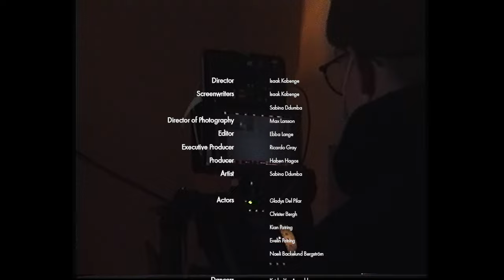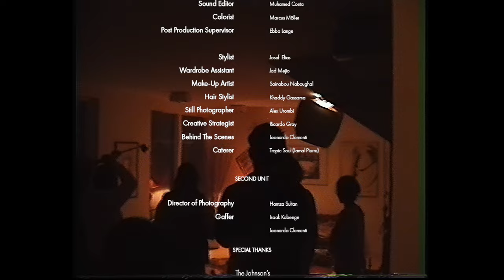Sabina Ddumba - Swishers (Official Video)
Music starts at 1:30

Credits
Director Isaak Kabenge
Screenwriters Isaak Kabenge & Sabina Ddumba
Photography Max Larsson
Editor Ebba Lange
Executive Producer Ricardo Gray
Producer Haben Hagos

Actors
Gladys Del Pilar
Christer Bergh
Kian Patring
Evelin Patring
Noeli Backelund Bergström

Dancers
Keisha von Aarnold
Isabella Teame

Special Guests
Nataša Marijana
Linda Napoles
Rebecca Tegegne
Hany Ahmed
Alice Stenlöf
Molly Hammar
Janice Kavander
Sanna Tairi
Mats Sandahl
Daniel Beg
Nellie Johansson
Warida Namatovu
Claire Namatovu

Art Director Isaak Kabenge & Hamza Sultan
Focus Puller Jesper Lundqvist
Clapper Loader Tobias Carlbring
Gaffer Marcus Möller
Best Boy Anders Dahl
Production Assistenes Kalab Tadesse & Leonardo Clementi
Boom Operator Naim Cortes
Sound Editor Muhammed Conta

Stylist Josef Elias
Wardrobe ass Jad Mejio
MUA Sainabou Naboughal
Hair Stylist Khaddy Gassama
Still Photographer Alexander Urombi